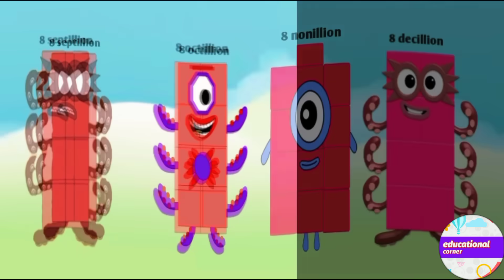Mathblocks infinity big numbers counting 8 to 8 googol‎ @Educationalcorner110